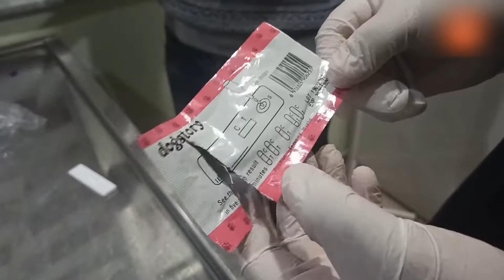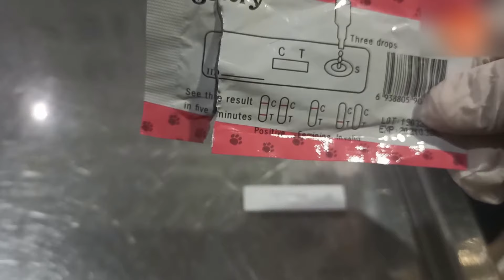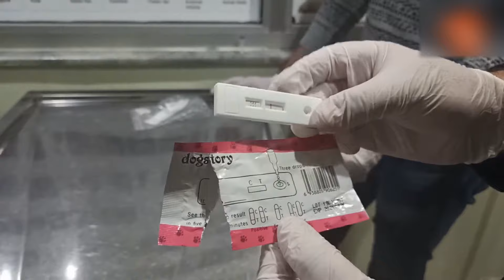Kedilerde Hızlı Parvoviral Test Nasıl Yapılır?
Kedi parvovirüsüne (FPV) bağlı panleukopeni, kediler için dünyadaki en önemli bulaşıcı hastalıklarından biridir.
Klinik belirtiler ishal, kusma, iştahsızlık ve karın hassasiyeti ile kendini gösteren gastroenterittir.
Asan Hızlı Test FPV, kedi dışkılarında kedigil panleukopeni virüsü antijeninin hızlı ve kalitatif tespiti için kromatografik bir immünoassay kitidir.
Kitin nitroselüloz zarı, test hattında FPV’ye özgü antikorla ve kontrol hattında anti-fare antikorlarıyla immobilize edilir. Ve ayrıca, FPV-spesifik antikor kolloidal altın parçacıklarına konjuge edilir.
Bu konjugat, konjugat ped olarak polyester veya cam lifi üzerine yerleştirilir.
Numune cihaz üzerindeki numuneye iyi bir şekilde damlatıldığında, çözündürülmüş konjugat pasif difüzyon ile numune ile birlikte hareket eder ve hem konjugat hem de numune nitroselüloza sabitlenmiş antikorla temas eder.
Numune FPV antijenleri içeriyorsa, sonuç, membrandaki test hattında 10 dakika içinde kırmızı çizgi olarak görünür.
Çözelti, bir kontrol konjugatını bağlayan ve böylece başka bir kırmızı kontrol hattı üreten bir kontrol reaktifiyle karşılaşmaya devam eder.

DİKKAT EDİLMESİ GEREKENLER
Nem varlığı reaktiflerin stabilitesini azaltabilir.
Son kullanma tarihinden sonra kiti kullanmayın ve dondurmayın.
Sadece Veteriner Hekim kullanımı içindir.
Numuneleri kullanırken koruyucu eldiven giyin ve testten sonra ellerinizi iyice yıkayınız.
GLP’YE uygun olarak testten sonra tüm numuneleri ve kitleri düzgün bir şekilde atınız.
Başka bir kittin reaktifleri asla kullanmayın.
Bakteri veya küf ile kontamine olursa tahlil solüsyonunu atınız.

ÖRNEK TOPLAMA VE MUHAFAZA
Bu testte numune olarak kedi dışkısı kullanılır. Örnek standart yöntemlerle elde edilmeli ve saklanmalıdır.
Dışkı örnekleri, toplandıktan hemen sonra test edilmelidir. Hemen test edilemeyecekse, 48 saate kadar 2 – 8 °C de saklanabilirler.
Daha uzun muhafaza gerekiyorsa, numune -20 °C’de dondurulabilir.

TEST PROSEDÜRÜ
Tüm örnekleri, test bileşenlerini testten önce oda sıcaklığına getirin (15 ~ 30 dakika).
Test kasedini kapalı poşetten çıkarın, temiz ve düz bir zemine koyun.
Dışkı örneklerini dışarıdan alıyorsanız dışkı yığınının 4 farklı noktasından toplayın veya örnekleri doğrudan köpek kolonundan alın.
Numune aldığınız swap’ı test çözeltisine yerleştirin ve karıştırın. Numuneler çözülene kadar bir tüpte tutun. Her numune için bu işlemi tekrarlayınız.
Numuneyi, kitte bulunan tek kullanımlık damlalık ile alarak test kasetine 3 – 4 damla örnek damlatın.
Test sonuçlarını 5-10 dakika içinde yorumlayınız. 10 dakikadan sonra yorumlama yapmayınız.

SONUÇLARIN YORUMLANMASI
Negatif sonuç: kontrol hattında ( C ) sadece bir bant.
Pozitif sonuç: test hattında ( T ) ve kontrol hattında( C ) iki bant ortaya çıkar.
Geçersiz sonuç: 10 dakika içinde, kırmızı renk markası kontrol satırında ( C ) görünmezse , pembe-kırmızı test çizgisinin (T) herhangi bir gölgesi görünse bile, sonuç geçersiz sayılır. Test geçersiz ise, yeni bir örnek ve yeni bir test yapılmalıdır.

TESTİN SINIRLAMASI
Asan Hızlı Test FPV, kedi parvovirüs antijeninin primer tarama testi için tasarlanmıştır. Bu kit, bir sonuç almanın hızlı ve kolay bir yolunu sağlayabilir, ancak çeşitli faktörlerin neden olduğu yanlış pozitif veya yanlış negatif sonuç olasılığını tamamen dışlamaz. Bu nedenle, bu kitin sonucuna bakın, lütfen toplu olarak klinik tezahür, diğer test sonuçları ve veterinerin görüşüyle son bir karar verin.

DEPOLAMA VE SON KULLANIM
Asan Hızlı Test FPV kit i 1 °C ila 30 °C arasında saklanmalıdır. Kullanım süresi üretim tarihinden itibaren 24 aydır.